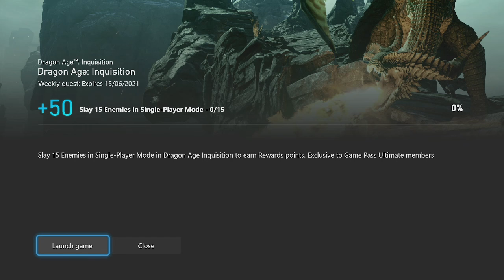Dragon Age: Inquisition Weekly Xbox Game Pass Quest Guide - Slay 15 Enemies in Single - Player Mode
Dragon Age: Inquisition Weekly Xbox Game Pass Guide - Slay 15 Enemies in Single - Player Mode worth 50 points
A repeat of previous quest